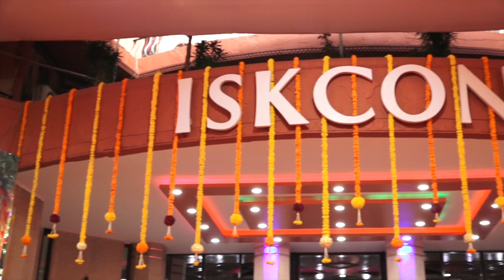Ekta Kapoor ने अपने बेटे Ravie के साथ ऐसे Celebrate किया Krishna Janmashtami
Seen Ekta Kapoor with son Ravie celebrating Krishna Janmashtami!